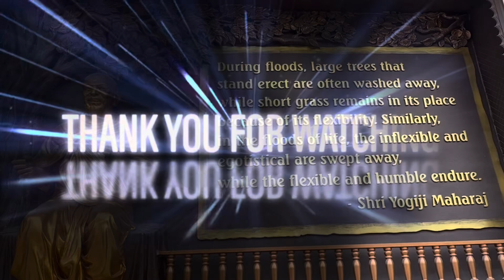USA/BAPS Swaminarayan Akshardham/ 气势磅礴的印度神庙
这座印度神庙的建筑风格令人叹为观止。
石柱上雕刻着精美的花纹，天花板上的雕工如画般精致。整个结构对称而和谐，宏伟的大门前有宽阔的台阶，通向内部的神圣殿堂。内部空间开阔，装饰着富丽堂皇的雕像，彰显出古代工匠们的精湛技艺。无论是从外观的气势，还是内部的细节，都透露出庄严肃穆的氛围，给人以深深的敬畏之感。

The architectural style of this Indian temple is breathtaking.
The stone pillars are intricately carved, and the ceiling’s craftsmanship is exquisite. The entire structure is symmetrical and harmonious, with wide steps leading to the grand entrance, guiding one into the sacred sanctuary. The spacious interior is adorned with statues, showcasing the exceptional skills of ancient artisans. Both the imposing exterior and the detailed interior create a solemn atmosphere, instilling a deep sense of awe.

** It's free entrance, but you need to book your preferred time before you go.
** 入门票暂时免费，但需要预约好入门的时间。